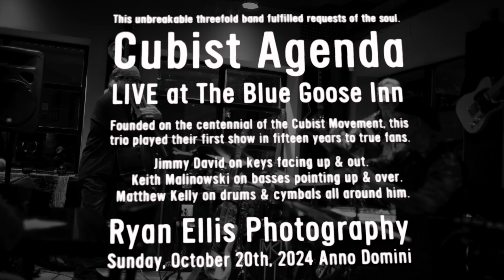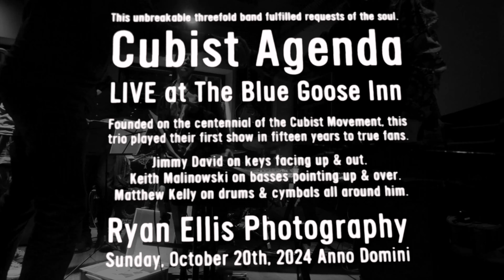🖼️ Cubist Agenda 🎶 Jimmy David 🎹 Keith Malinowski 🎸 Matthew Kelly 🥁 Blue Goose Inn 🍷 LIVE Jazz trio🎵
I shoot with two cameras:
I hope to buy a Nikon D850 as my third camera. Someone, please buy this camera for me (or buy me far nicer cameras)!

I love the glass I shoot with, and I know I could always have better lenses. I accept your donations of glass and cameras, etc., to help my work.

The microphones I use:
INSIDE (per se) -
(one pair) Sennheiser MD-421-II w/ Fethead
OUTSIDE (per se) -
(one pair) Shure SM7B w/ Cloudlifter (CL-1)
MY DREAM FOR OUTDOOR MIC'ING:
Please someone buy me a pair of Sennheiser MD-441U microphones with good preamp boondoggles to boost the signal.
MY DREAM FOR INDOOR MIC'ING:
Please someone buy me a pair of Telefunken/Neumann U47 tube or U67 condenser microphones with appropriate preamp considerations.